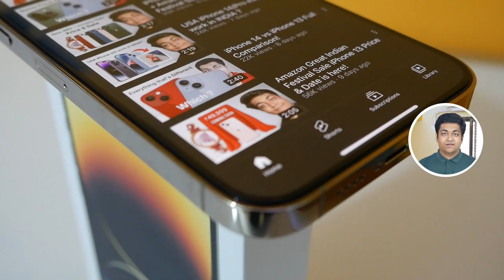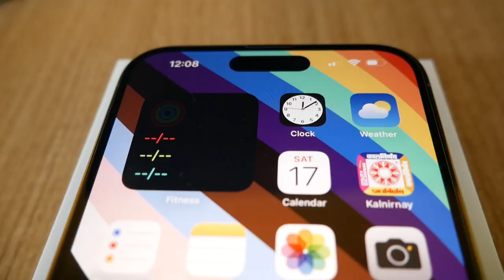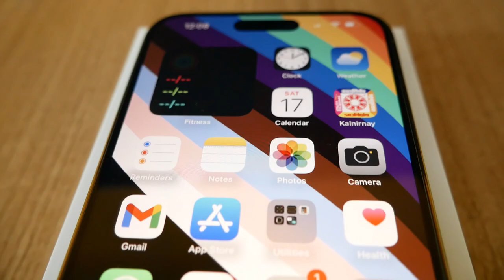iPhone 14 Pro Max Gold Unboxing & First Look! *Gold is Best*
This video is related to the iPhone 14 Pro Max Gold Unboxing & First Look! *Gold is Best*

iPhone 14 Pro Max gold first look
Apple iPhone 14 Pro Max
iPhone 14 Pro Max india